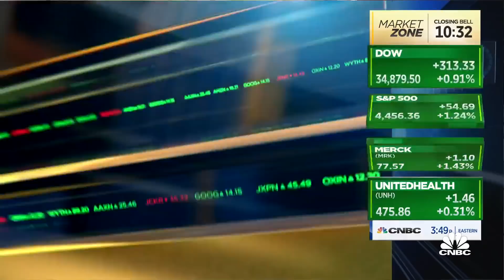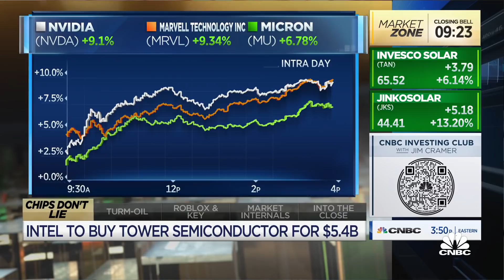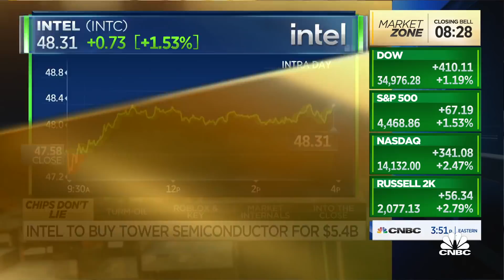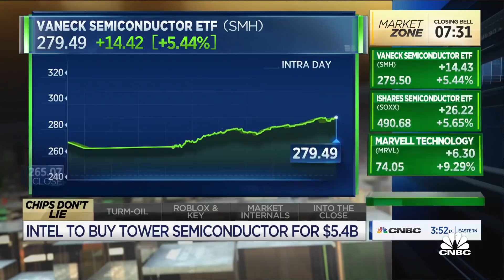We're more selective on semiconductors, but there's strong demand, says Nuveen's Sara Malik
Sara Malik, Nuveen’s head of global equity portfolio management, joins 'Closing Bell' to discuss the state of the markets and semiconductor stocks.